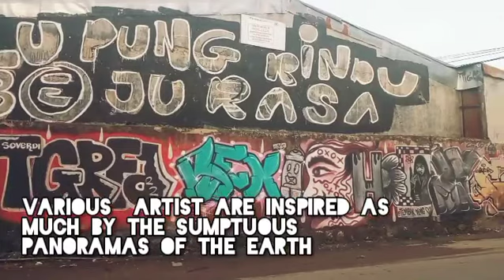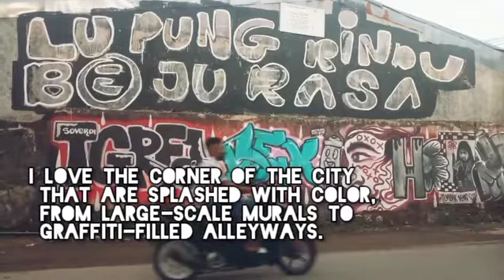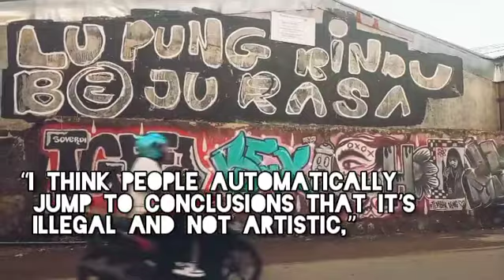Graviti Art And Vandalism (Ketut Rudi)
Beat :Synth City
Groove Pad

Sing Nglah Piss Prod